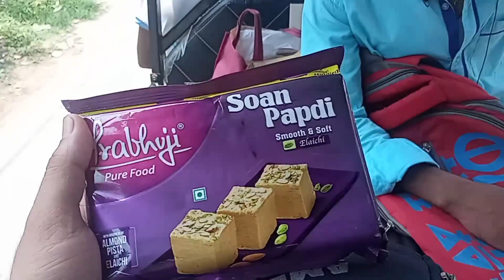offbeat Diamond Harbour.Attending Baby shower ceremony.